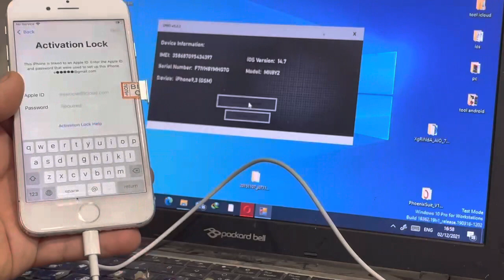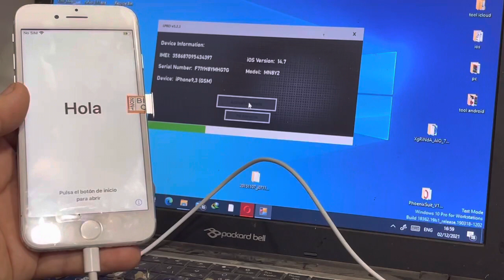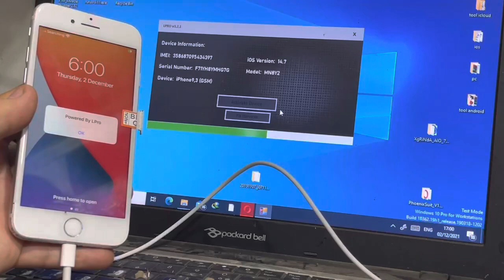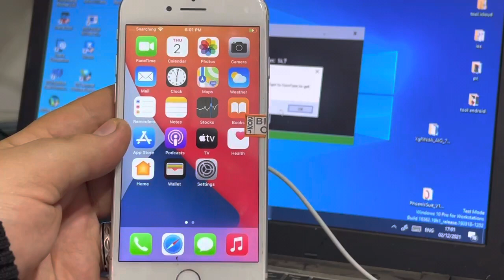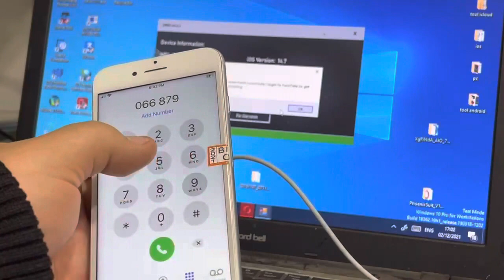سلسلة تعلم فتح الايكلود 2 كيفية تخطي الايكلود اصدار 14.7 باداة مدفوعة للايفون 7 how to ICloudBypass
➡️𝗦𝗸𝗶𝗽 𝗜𝗖𝗹𝗼𝘂𝗱 𝗜𝗣𝗵𝗼𝗻𝗲 𝗚𝗦𝗠 𝗠𝗘𝗜𝗗
➡️𝗦𝗸𝗶𝗽 𝗜𝗖𝗹𝗼𝘂𝗱 𝗜𝗣𝗮𝗱 𝗚𝗦𝗠 𝗠𝗘𝗜𝗗
➡️𝗨𝗻𝗹𝗼𝗰𝗸 𝗖𝗮𝗿𝗿𝗶𝗲𝗿(𝗠𝗘𝗜𝗗 𝗚𝗦𝗠)𝗡𝗼 𝗡𝗲𝗲𝗱 𝗥𝘀𝗶𝗺
➡️𝗙𝗺𝗶𝗢𝗳𝗳 𝐎𝐩𝐞𝐧 𝐌𝐞𝐧𝐮 𝟱 𝘁𝗼 𝟭𝟯 𝗣𝗿𝗼 𝗠𝗮𝘅
➡️𝗙𝗺𝗶𝗢𝗳𝗳 𝐏𝐚𝐬𝐬𝐜𝐨𝐝𝐞 𝗗𝗶𝘀𝗮𝗯𝗹𝗲𝗱 𝟲𝗦 𝘁𝗼 𝗫
➡️𝗦𝗸𝗶𝗽 𝗕𝗿𝗼𝗸𝗲𝗻 𝗕𝗮𝘀𝗲𝗯𝗮𝗻𝗱 𝗨𝗻𝗮𝗯𝗹𝗲 𝘁𝗼 𝗔𝗰𝘁𝗶𝘃𝗮𝘁𝗲
➡️𝗦𝗸𝗶𝗽 𝗜𝗖𝗹𝗼𝘂𝗱.𝗘𝗳𝗶.𝗠𝗱𝗺 (𝗠𝗔𝗖𝗕𝗢𝗢𝗞 𝗧𝟮)
➡️𝗦𝗸𝗶𝗽 𝗠𝗗𝗠 𝗖𝗢𝗠𝗣𝗔𝗡𝗬 𝗜𝗣𝗵𝗼𝗻𝗲 𝗜𝗣𝗮𝗱